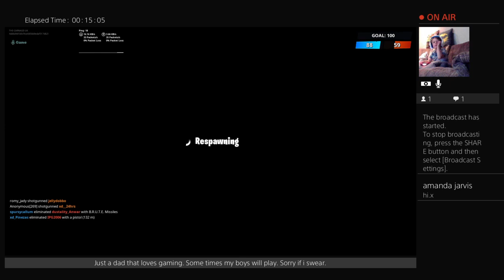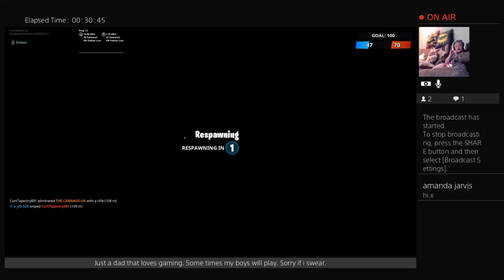THE-CARNAGE-UK's Live PS4 Broadcast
Just some of my PS4 videos.  Some are mine and some are my son's. Some good wins and some fun along the way.